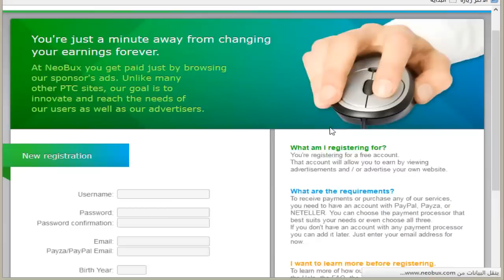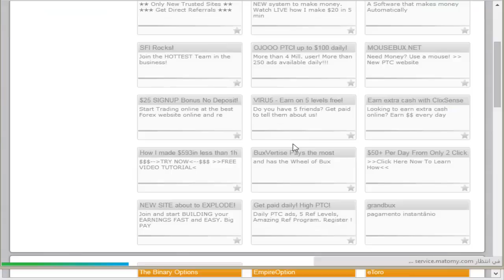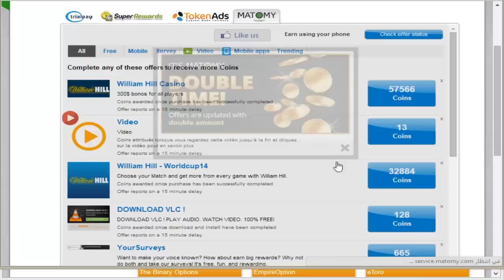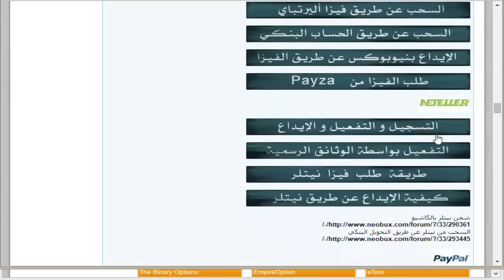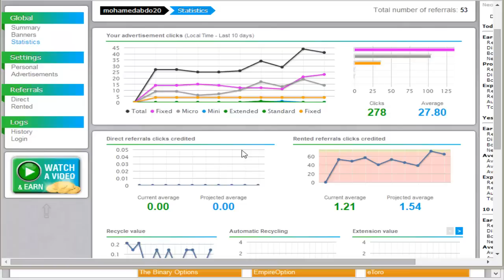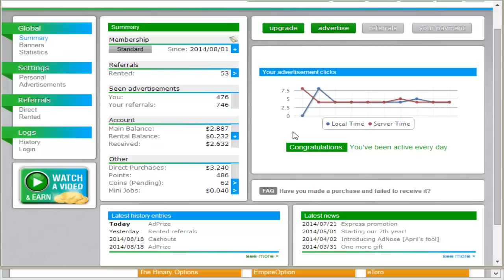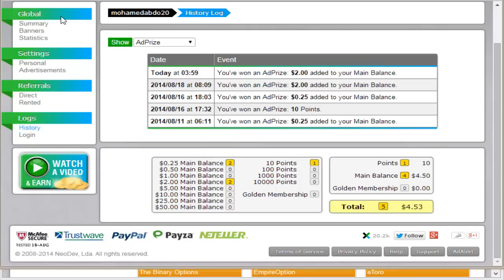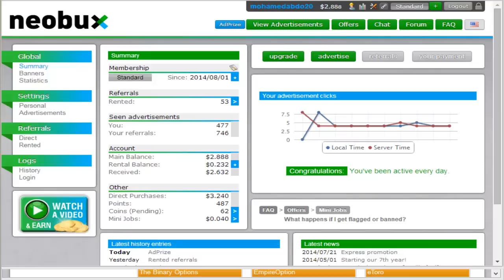شرح موقع Neobux أفضل طريقة لربح المال من الإنترنت من خلال الضغط على الإعلانات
الشرح الشامل موقع Neobux ربح المال  الضغط على الإعلانات ابدء مشوارك فى ربح المال من الانترنت

احسن شركة ربحية في عالم الانترنت NEOBUX شركه Neobux :
- تعتبر شركة Neobux الاولى في العالم حاليا في هذا المجال وبلا منافس والمفضل الاول لكل من بهذا المجال.
- متربعه على كافة الاستفتاءات والقوائم ومتفوقه على الكل ومستمره من 7 سنوات.
- شركة لا غنى عنها فى مجال الربح على الانترنت.
- تتميز الشركه بسكربت خاص بها مذهل فعلا بالعديد من المميزات.
-كما أن عدد اعضاء الموقع تجاوز الـ 6 مليون وقام الموقع حتى الان بدفع مبالغ كبيرة جدا
- الموقع الاول على العالم في كل القوائم والمفضل الاول لكل من بهذا المجال
-ادمن طموح جدا ونشيط ويسعى للتطوير والتحديث كل لحظه.
-الشركة لها ترتيب عالي جدا بسبب نظام الدفع التلقائي عالمياً، بل انها الشركة الاولى في موقع .Ptctalk.
-العديد والعديد من المميزات المزهله ستكتشفها كل يوم بنفسك وقد انطلقت الشركة يوم 30\4\2008 كما أن أدمن الشركة برتغالى والشركة محمية أيضا ومرخصة على الانترنت الدومين تم حجزه من موقع godaddyوالاستضافة على سيرفر خاص بالشركة.
ادخل وجرب حظك وابدء مشوارك فى الربح من الانترنت .

رابط التسجيل فى الموقع وشركة نيوبوكس Neobux وبدء مشوارك فى ربح المال

روابط افضل الشروحات على القناة
جديد جدا وحصرى !
تفعيل برنامج Internet Download Manager بضغطة زر واحدة وحل جميع مشاكل التفعيل
بنك paypal | البنك الإلكترونى العالمى | كيفية الإشتراك والتسجيل | فتح حساب فى بنك بايبال
بنك Pyzaa | البنك الإلكترونى العالمى | كيفية الإشتراك والتسجيل | فتح حساب فى بنك بايزا

لو عجبكم الفيديو اعملوا مشاركة وإعجاب على الفيديو واشتركوا فى القناة علشان تتابعو كل جديد.
 وتابعونى وتواصلوا معايا  باستمرار على جميع حساباتى على شبكات التواصل الاجتماعى التالية :
Follow us constantly

اتعلم الطبخ وفن الأكل وأشهى الحلويات وتواصل معى على مدونة مطبخ بيت العيلة

 مع تحياتى للجميع
أخوكم
محمد عبد السلام
mr.mohamed abdelsalam